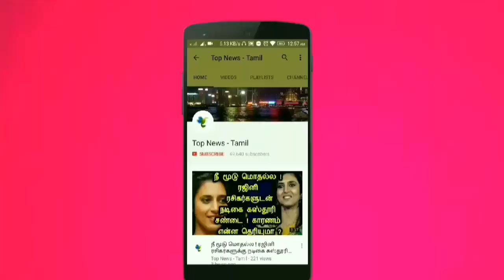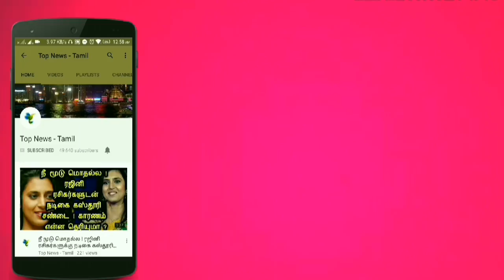18 மாதங்கள் இருளில் மூழ்கிய நமது பூமி ! வரலாற்றில் இருந்த மறைக்கப்பட்ட​ அதிர்ச்சியூட்டும் உண்மை !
18 மாதங்கள் இருளில் மூழ்கிய நமது பூமி ! வரலாற்றில் இருந்த மறைக்கப்பட்ட​ அதிர்ச்சியூட்டும் உண்மை !

This video is about the solar eclipse which is happened in this earth before a million of ears ago !